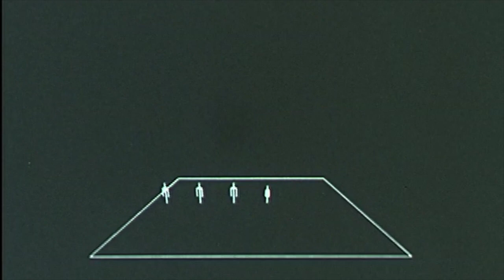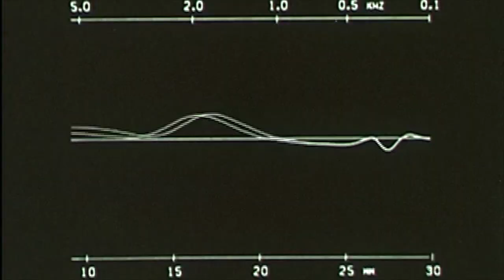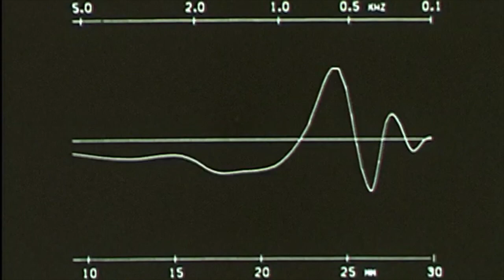C.A.M.P.O.S. Shake Up the World [Official Video]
Is the 15th track off of Miracles & Criminals.
Deluxe double vinyl available from Peace & Rhythm Records

Video by Croaker Norge